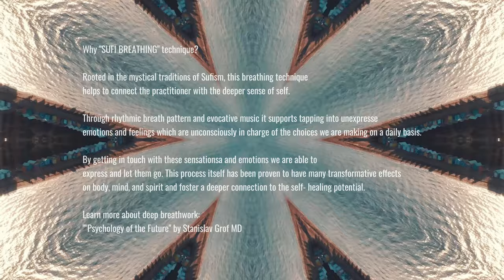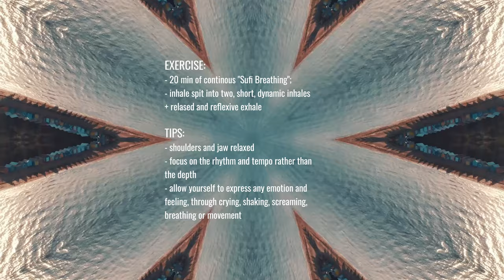20 MIN DEEP Breathwork Journey TO FREE YOURSELF From Unexpressed Emotions And Feelings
This 20 min, deep breathwork, music journey is based on "Sufi Breathing" technique which has been proven to help in releasing stuck emotional patterns on the level of subconscious mind. It's a continuous 20 min breathwork journey which will help you yo to free yourself from unexpressed emotions and feelings.

This is an advanced exercise and it’s not recommended for the people who didn’t have any experience with deep breathing practices. As always, know your limits and slowly and gradually increase intensity of your practice.

Please note that the creator of this session Pawel Toloczko, is not responsible for any injuries, health issues, or adverse effects that may occur during or after this practice. By participating, you agree to take full responsibility for your own well-being. Always listen to your body and consult a healthcare professional if you're unsure whether this session is suitable for you. Breathwork can be intense, so proceed mindfully and at your own risk.